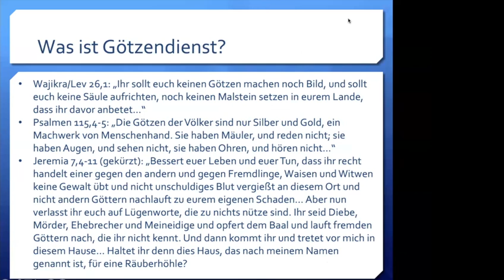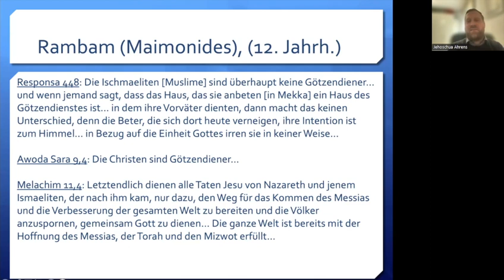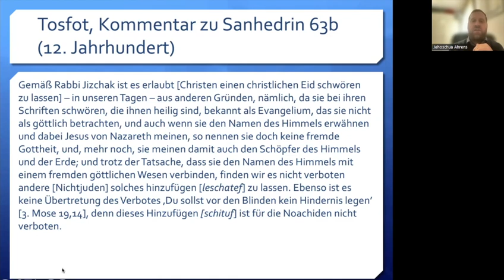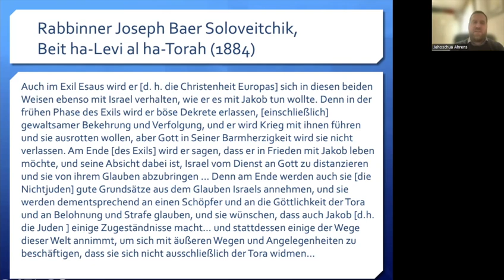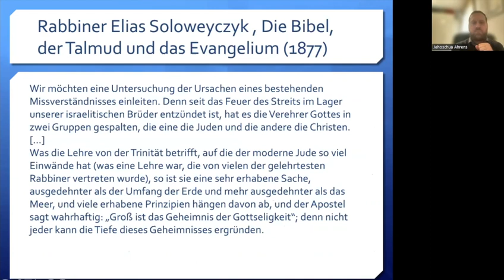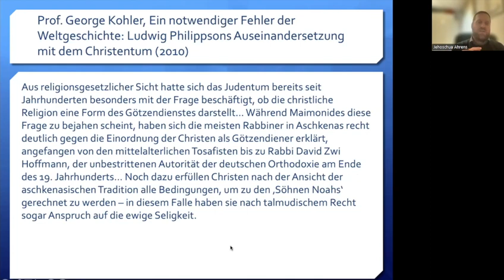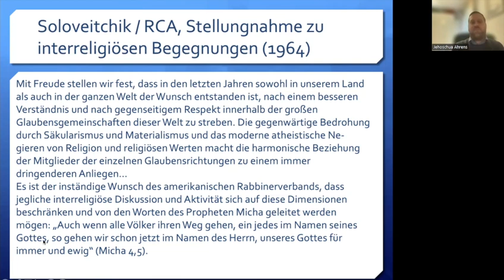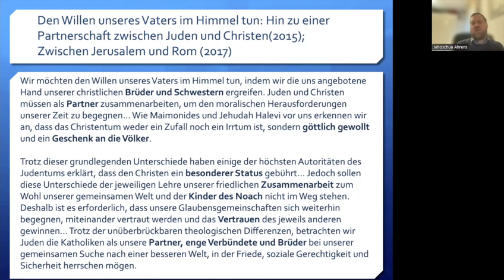Jehoshua Ahrens: Mehr als ein „fremder Kult“? - Zu einer jüdischen Theologie des Christentums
An der Messianität Jesu scheiden sich jüdischer und christlicher Geist. In manchen rabbinischen Diskursen erscheint das Christentum gar als Awoda sara (hebr. „fremder Kult“). Dennoch befassen jüdische Gelehrte sich seit Jahrhunderten eingehend mit dem Christentum. Die Positionen ihrer traditionellen Quellen, vor allem aus dem 19. und 20. Jahrhundert, haben es der jüdischen Orthodoxie ermöglicht, in den jüdisch-christlichen Dialog einzutreten und bilden zugleich das Fundament der orthodoxen Dokumente zum Christentum „Den Willen unseres Vaters im Himmel tun. Hin zu einer Partnerschaft zwischen Juden und Christen“ (2015) und „Zwischen Jerusalem und Rom. Gedanken zu 50 Jahren Nostra Aetate“ (2017). Mehr noch: Sie begründen eine noch zu entwickelnde jüdische Theologie des Christentums. Dieser Prozess hat gerade erst begonnen, ist aber bereits im Gange.
Vortrag an der AKADEMIE am DOM vom 08. Mai 2023 (ohne anschließende Diskussion).